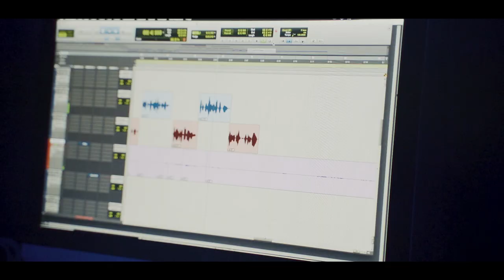Jay Fizzle x Big Phil x Gansta Yungin - High Shit (Official Video) Shot